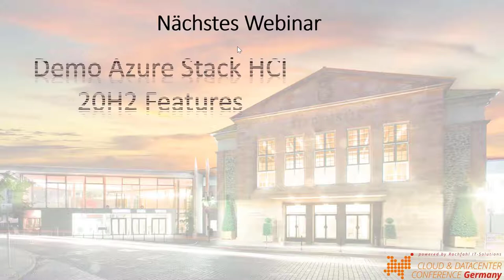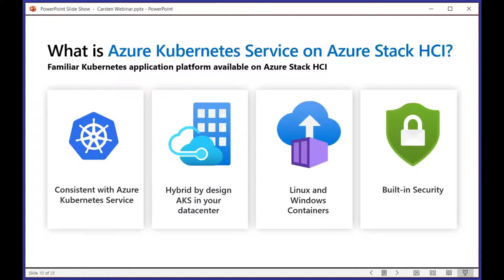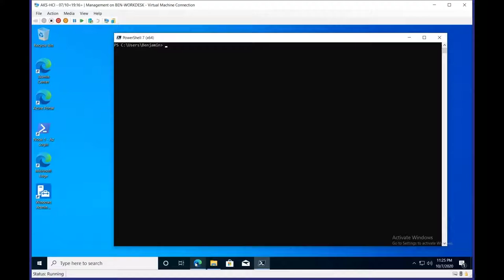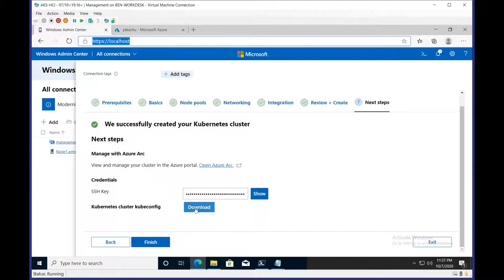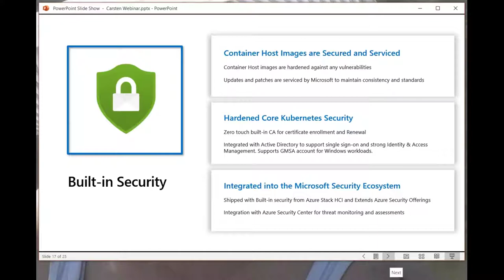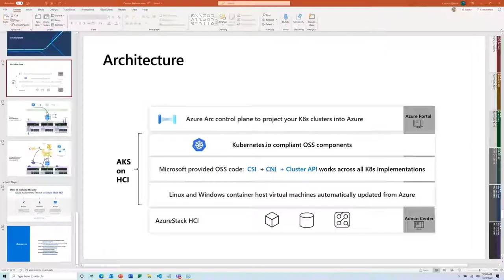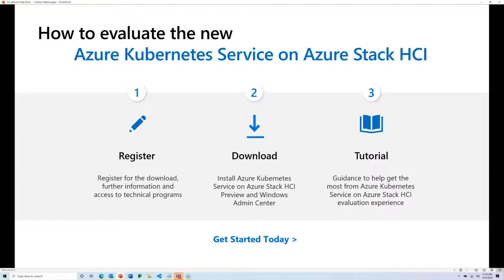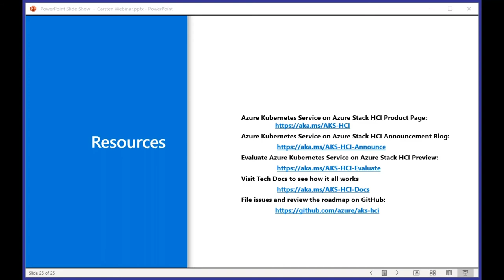Azure Kubernetes Services on Azure Stack HCI with Ben Armstrong and Cosmos Darwin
At Ignite Microsoft announced Azure Kubernetes Services (AKS) for Azure Stack HCI 20H2.  When I heard of it I was quite surprised how a real Azure Services could find its way to Azure Stack HCI, an on-premises product so fast. But you know it is not only Azure in the name of Azure Stack HCI, it seems also to be Azure.

In this recording of a live presentation, I have two very well know Microsoft Corp. presenter Ben Armstrong and Cosmos Darwin. Watch them when they present this interesting and fantastic solution.

A peek into the Agenda:

- Azure Stack HCI 20H2 Recap
- What is AKS
- AKS on Azure HCI
- Why, when, and how
- Demos, Demos, Demos
- Roadmap
- Q & A

I hope you enjoin this recording as much as I'm sure I will.

Carsten Rachfahl
Microsoft CDM and Azure MVP, Veeam Vanguard